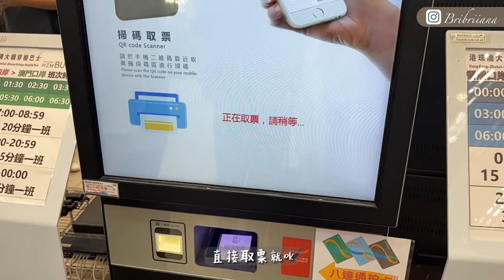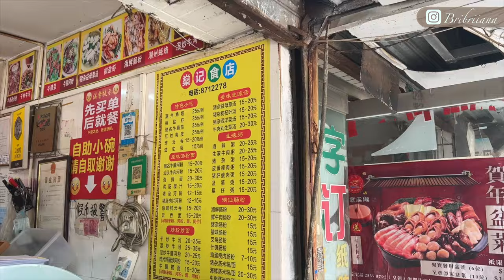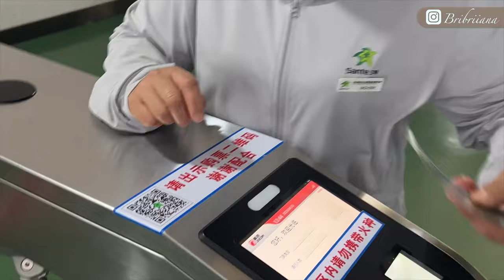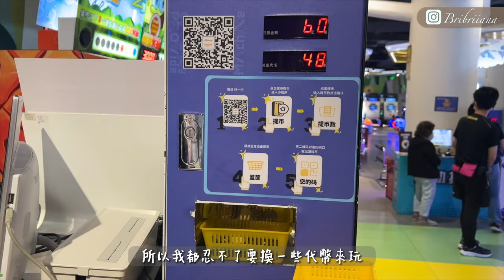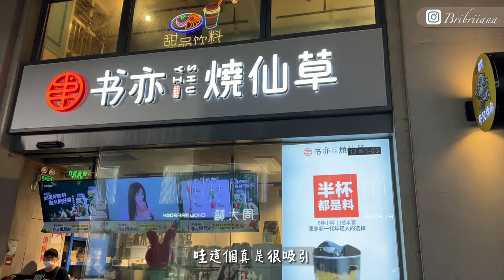珠海Vlog(上)｜4日3夜~暢遊珠海全攻略!!一次過遊覽著名景點、拍照打卡+一直狂吃美食！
Hi 大家好～第一次去了珠海遊玩，發現原來車程比想像短得多，到處都能看海的感覺太美好！以後有空也要多去幾遍～ 這次的影片長了點，大家會喜歡這樣的影片嗎?

DAY 1 00:03
DAY 2 09:09